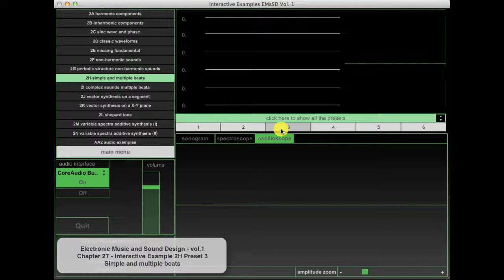Chapter 2 Theory - Interactive Examples 2H - Preset 3 -- Beats